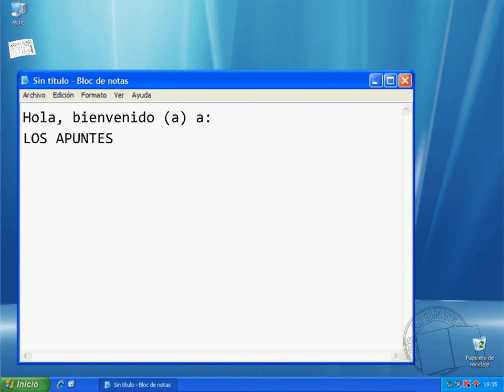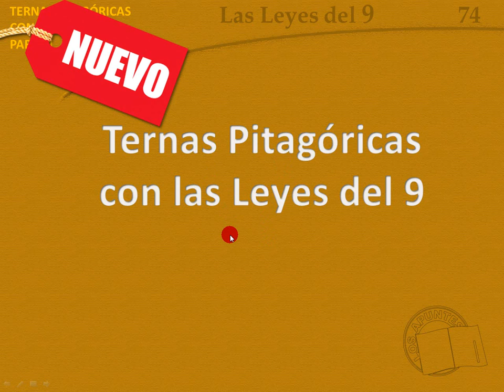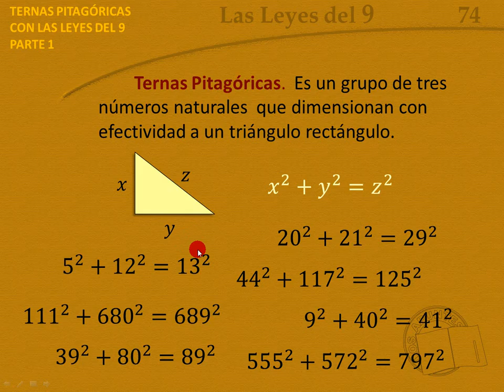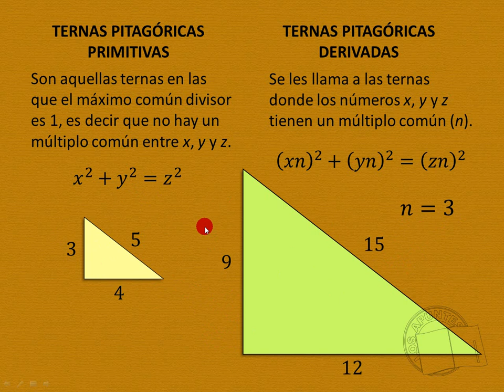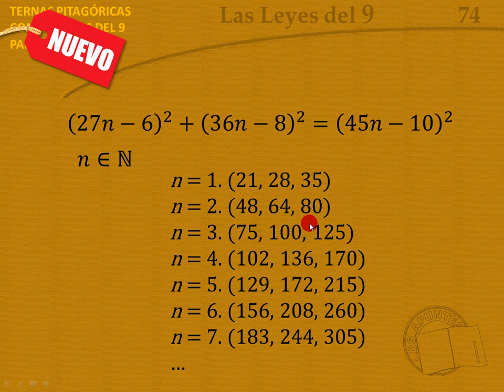Ternas Pitagóricas con las Leyes del 9 | 1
Ya que nos metimos al tema de suma de cuadrados, la propia inercia nos lleva hacia las Ternas Pitagóricas. Un apartado muy antiguo de las matemáticas que observaremos desde las Leyes del 9. Espero sea de su interés y agrado.